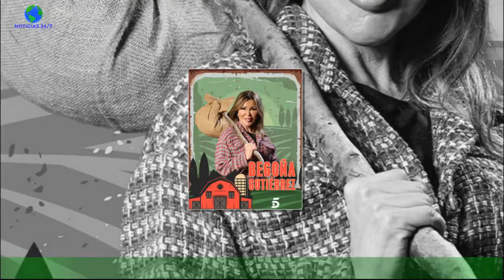'Pesadilla en el Paraíso' recibe a Begoña Gutiérrez, expulsada, y abrirá los corazones de sus granj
'Pesadilla en el Paraíso' recibe a Begoña Gutiérrez,  expulsada, y abrirá los corazones de sus granjeros
Después de dos galas, y una expulsión, llega el momento de hacer balance en 'Pesadilla en el Paraíso 2',que estrena esta noche a las 22:00 horas en Telecinco su primer debate de la edición con Sandra Barneda como presentadora.El programa, contará con la presencia en el plató de la primera expulsada, Begoña Gutiérrez,